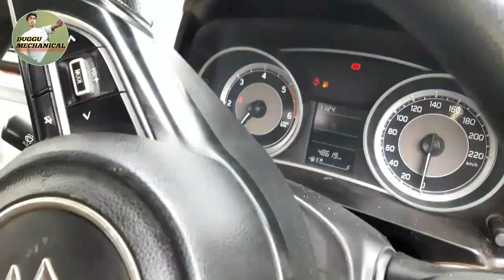hydraulic clutch cylinder Dzire| clutch cylinder with bearing combo !!DUGGU MECHANICAL DURGESH YADAV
hello friends marriage aap ko bataunga Dzire ke bare main friends ka koi bhi gear shift Nahin ho raha hai iska clutch Kam Nahin kar pa Raha iska class cylinder hai Likage ho gaya hai gearbox Mein  cylinder lagta hai..

Dzire hydraulic clutch cylinder Maruti Suzuki Swift Dzire clutch cylinder top model Dzire cylinder change how to gear box open duggu mechanical Durgesh Yadav clutch not working how to open gearbox live status technical king and entertainment gearbox open class not work top model Dzire clutch not work how to open clutch cylinder hydraulic..

CALL ONLY TUESDAY .

DURGESH YADAV ROHIT RAI